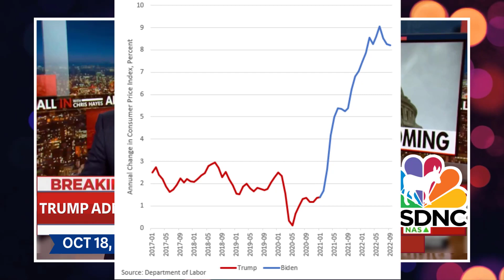Trying to help Democrats, Chris Hayes spreads Pres. Trump revisionist history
Soy Boy Chris Hayes belongs in the Liar's Hall of Fame.